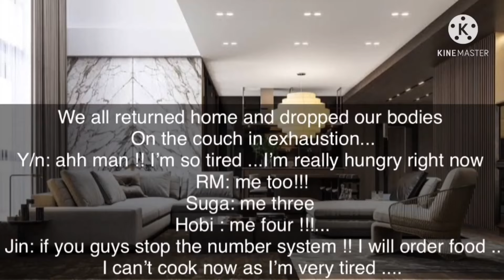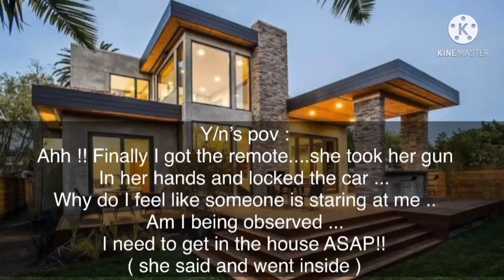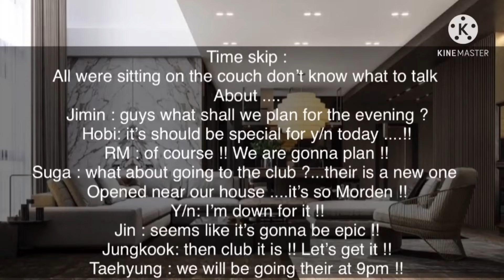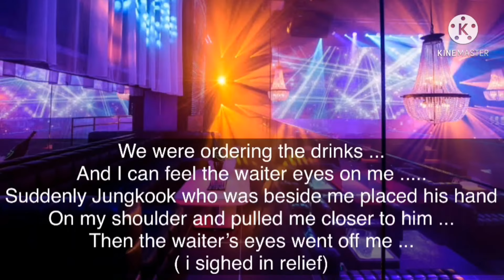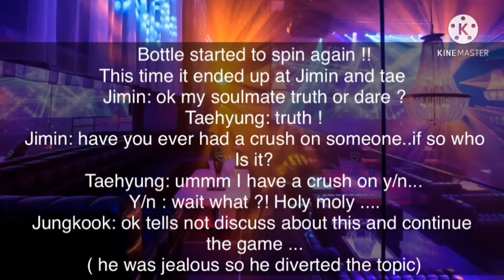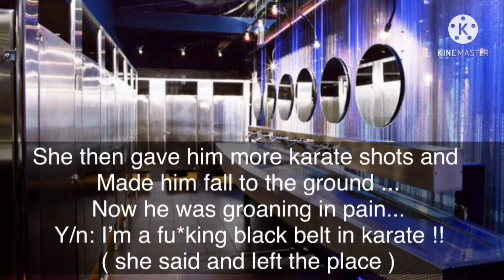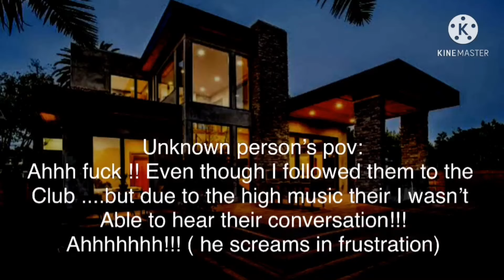WE ARE BULLET PROOF PART 15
User name.   bts_srivalli

All are entertainment purposes only